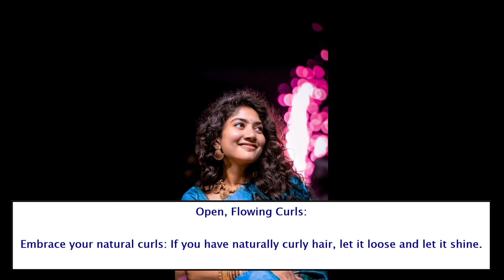Gorgeous Sai Pallavi Inspired Hairstyles You Need to Try!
HI EVERYONE!!!